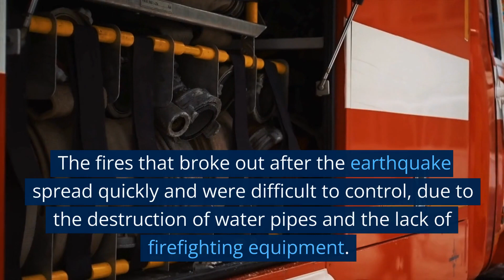Learn all about The Great Kanto Earthquake (1923) in LESS THAN 5 minutes - History and Disaster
The Great Kanto Earthquake of 1923 was one of the deadliest earthquakes in Japanese history. It struck the Kanto region of Japan on September 1, 1923 and caused widespread destruction and loss of life. The earthquake had a magnitude of 7.9 and was followed by a devastating fire that swept through the city of Tokyo, killing an estimated 100,000 people. The earthquake and fire left much of Tokyo and Yokohama in ruins and had a profound impact on the people of Japan. In this video, we will explore the history of the Great Kanto Earthquake, the devastating effects it had on Japan, and the lessons that were learned from this tragedy.